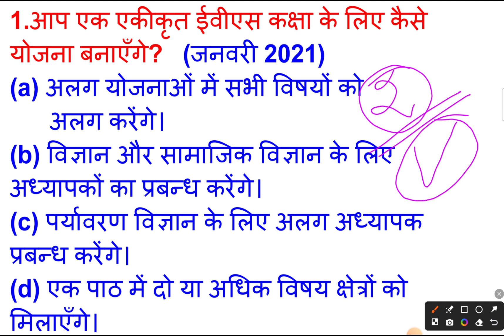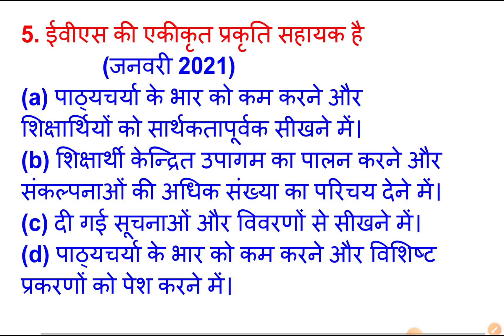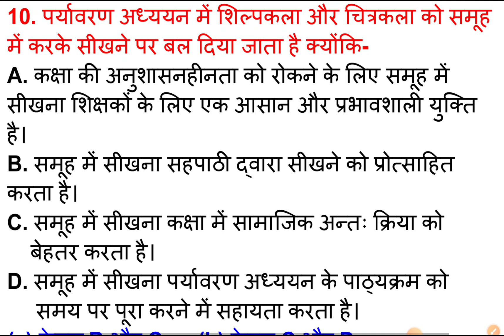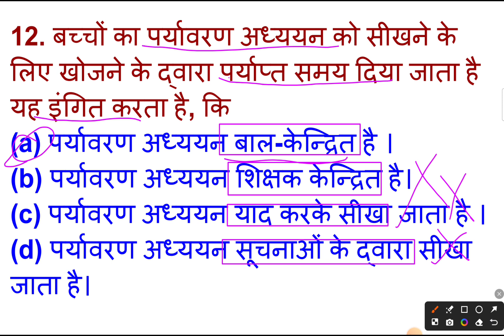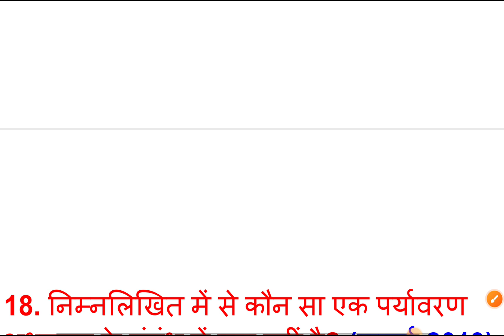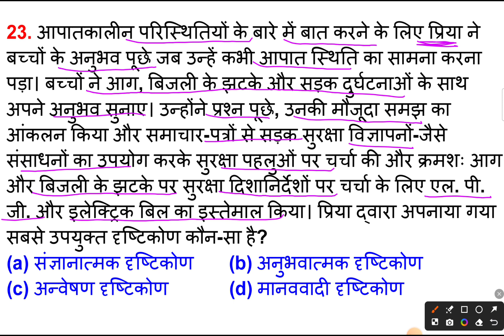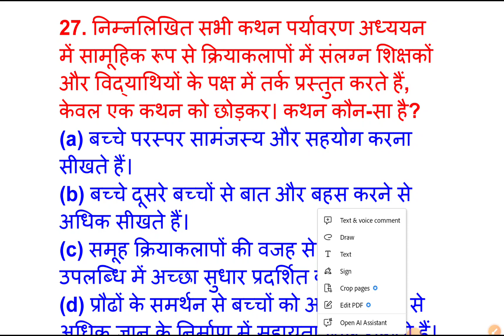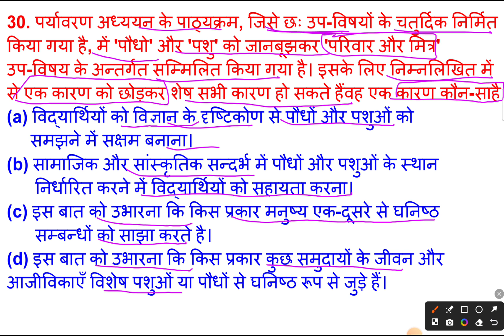पर्यावरण अध्ययन।EVS🎯Practice-02।CTET-JULY BY-SANJAY🔥evspedagogy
पर्यावरण अध्ययन।EVS🎯💯Latest PYQ।CTET-JULY BY-SANJAY🔥evspedagogy